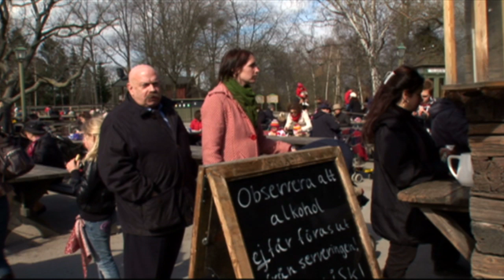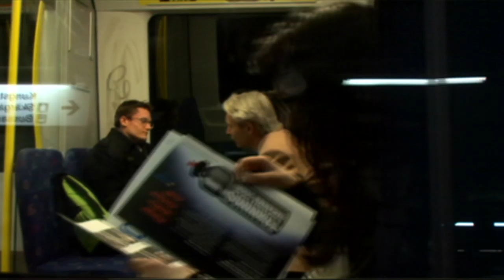Estocolmo - Suecia | Guia basica para viajar con José María Iñigo | Planeta Finito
Antes de hacer las maletas y comprar los billetes, vemos que es lo que debemos llevar y cómo movernos por la ciudad de Estocolmo.